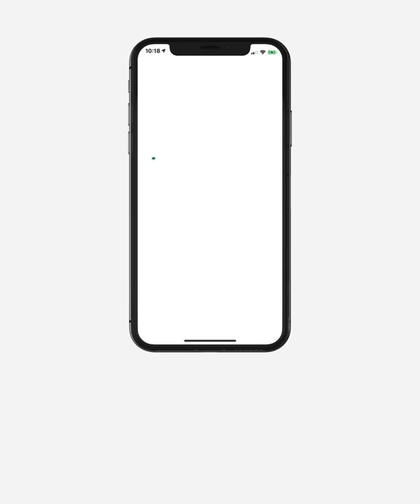Slik kjøper du enkelt en bussreise med Vy express i Vy-appen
Nå er busstilbudet til Vy i Norge tilgjengelig i Vy-appen og på vy.no, og du kan for første gang kjøpe buss- og togbillett på samme sted.